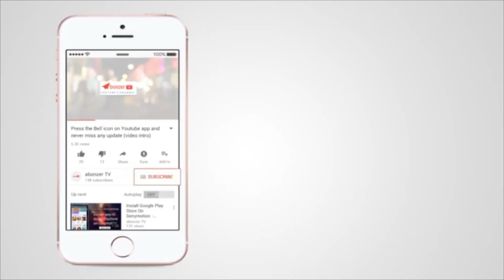Roasted Red Bell Pepper Chutney| Healthy Spread or Dip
Healthy and nutritious spread or dip to be devoured with roti, idly, dosa or chips. Try this easy recipe today!